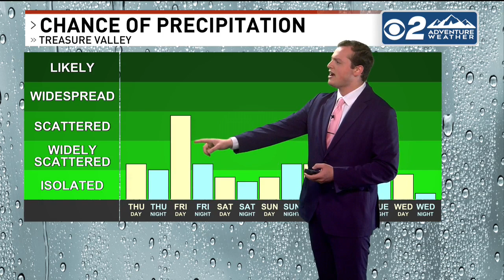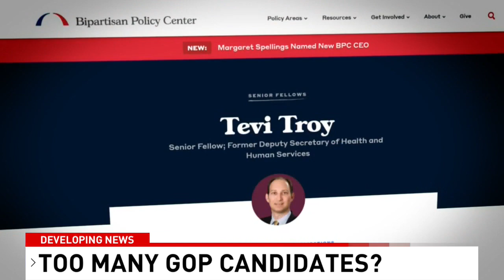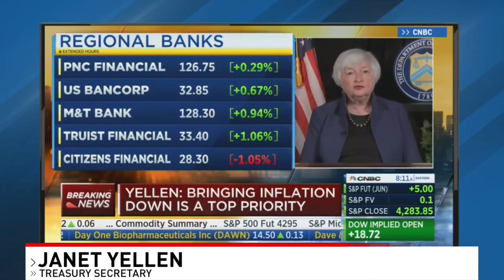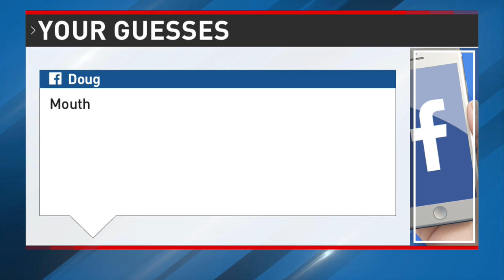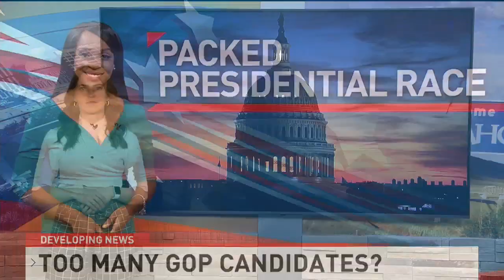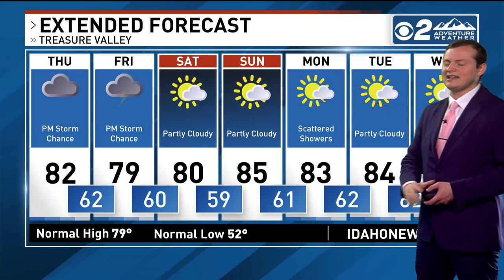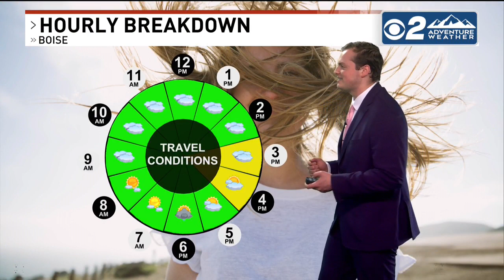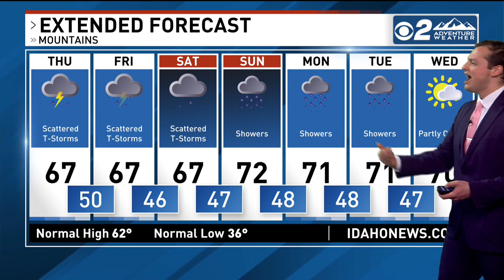CBS 2 News This Morning Newscast 6/8/23